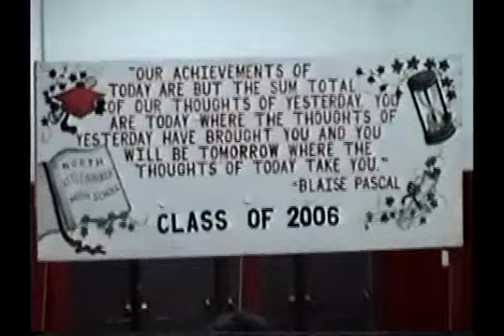sammi's graduation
"You have brains in your head. You have feet in your shoes. You can steer yourself in any direction you choose. You're on your own.
And you know what you know.
-dr.seuss